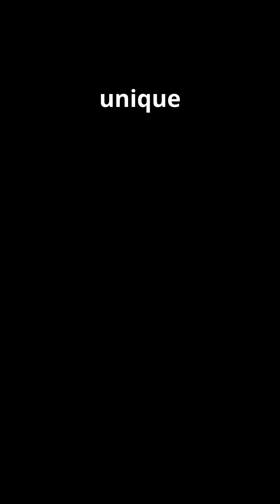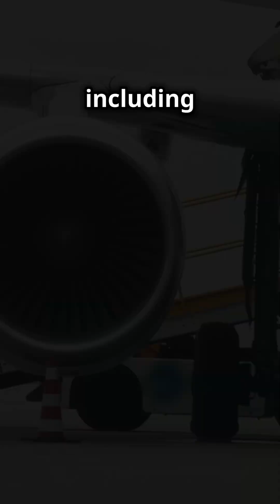Biggest Cargo Plane Ever Built – Antonov An-225 Mriya 🚀 | Mind Blowing Aviation Facts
The Antonov An-225 Mriya was the largest cargo plane in the world, designed to carry massive loads, including the Soviet Buran space shuttle! With a wingspan of 88.4 meters (290 feet) and a payload capacity of 640 tons, this engineering marvel was truly one of a kind. Unfortunately, it was destroyed in 2022, but plans are in place to rebuild it.

🔍 Watch now to learn amazing facts about this giant of the skies! ✈️